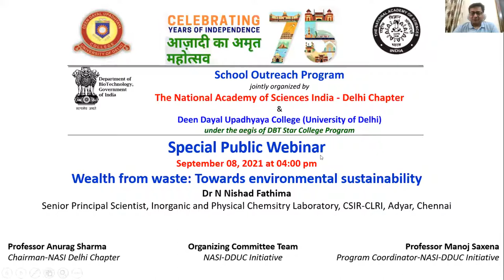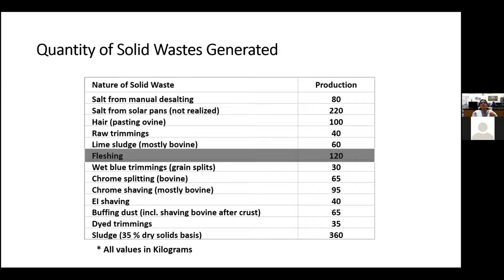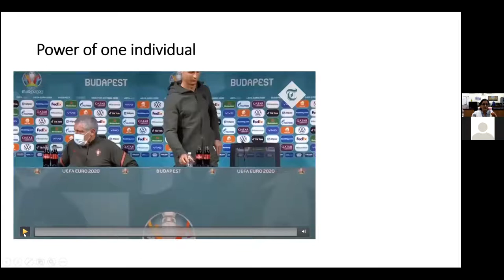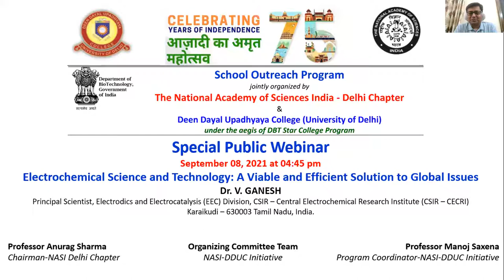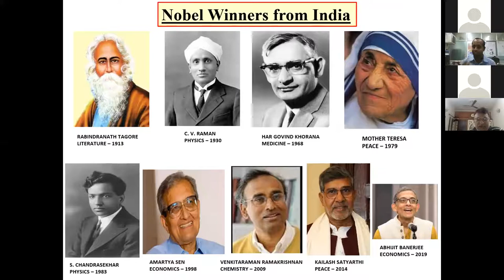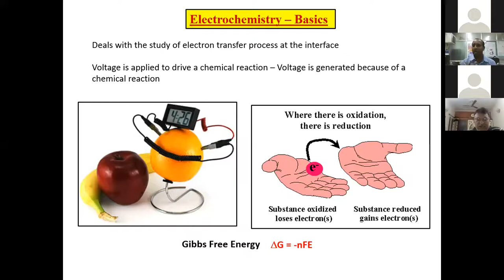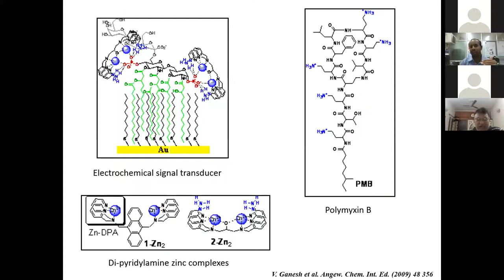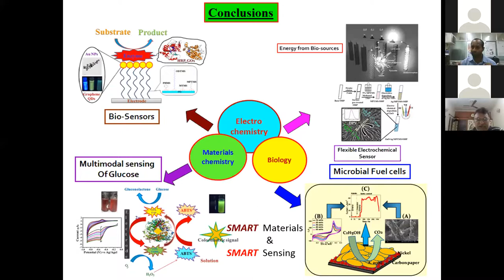Special Public Webinar - Dr N Nishad Fathima and Dr. V. Ganesh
Special Public Webinar
September 08, 2021 at 04:00 pm
Wealth from waste: Towards environmental sustainability
Dr N Nishad Fathima
Senior Principal Scientist, Inorganic and Physical Chemsitry Laboratory, CSIR-CLRI, Adyar, Chennai

Dr N Nishad Fathima is a Senior Principal Scientist in CSIR-Central Leather Research Institute (CLRI), India. She holds B Tech, M Tech and PhD degree in Leather Technology from Anna University, Chennai, India. She is a gold medalist at both undergrad and postgrad levels. She is a recipient of DAAD fellowship. Dr Nishad Fathima’s work is focused on protein assemblies and has made significant contributions on use of ionic liquids in the stabilization/destabilization process of collagen. Her work on biophysical studies on collagen has led to development of biomaterials and value added materials from proteinous waste. In recognition of her contributions, Dr Nishad Fathima has been awarded the prestigious INSA medal for Young Scientist, INAE Young Engineer Award, IEI Young Engineers Award, SERB Woman Excellence award, Nayudamma Young Scientist Award, Fellow, Madras Science Foundation, INSA-DFG visiting scientist fellowship, Tamilnadu Young Scientist award from Government of Tamilnadu. She is a member of INYAS and young associate of INAE. Dr Nishad Fathima has about 110 papers in international journals of repute, 6 book chapters, 3 Indian patents and 1 US patent to her credit. She has visited several countries including USA, Germany, Ethiopia, Greece, Spain, Turkey, Japan, Brazil for delivering invited talks and lectures. Dr Nishad delivers popular lectures to school and college students under INSPIRE programme of DST and JIGYASA programme of CSIR.

Special Public Webinar
September 08, 2021 at 04:45 pm
Electrochemical Science and Technology: A Viable and Efficient Solution to Global Issues
Dr. V. GANESH
Principal Scientist, Electrodics and Electrocatalysis (EEC) Division, CSIR – Central Electrochemical Research Institute (CSIR – CECRI)
Karaikudi – 630003 Tamil Nadu, India.

Dr. V. Ganesh is currently working as a Principal Scientist at CSIR – Central Electrochemical Research Institute, so called CSIR-CECRI located in Karaikudi, Tamilnadu, India. He is a gold medallist in UG and PG course in Chemistry. After completing his master’s degree, he went to Raman Research Institute (RRI), Bangalore to pursue a Ph.D. degree in Chemistry. He completed his Ph.D. degree in the year 2006 and then he moved over to UK to do a postdoctoral research at University of Edinburgh in Scotland, UK. Dr. Ganesh also went to Canada to avail a Visiting Researcher fellowship to carry out research work at University of Manitoba, Winnipeg, Canada for a period of six months, where he worked on the area of nanomaterials for electrocatalysis, liquid crystals and electrochemistry with applications primarily focused on biology and catalysis. Overall he has more than 100 publications in internationally reputed journals and contributed two Book chapters. He is the recipient of prestigious CSIR Young Scientist award in Chemical Sciences for the year 2014 and several other awards. He has delivered many invited lectures across India and in other countries like Japan, Canada and UK. His research interests mainly include electron transfer studies, electrocatalysis, self-assembled monolayers, microbial fuel cells, scanning probe microscopy, catalysis, electro-analytical chemistry, nanomaterials, liquid crystals, biosensors & bio-energy and graphene based materials for bio-sensing, catalytic and supercapacitor applications.